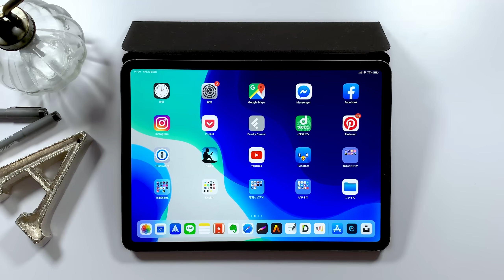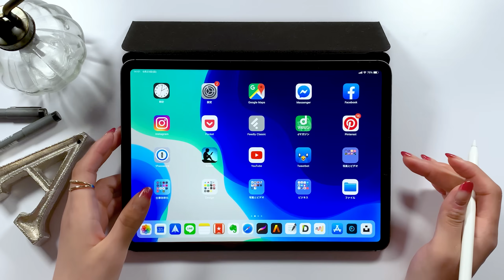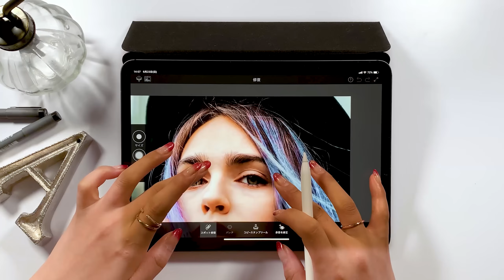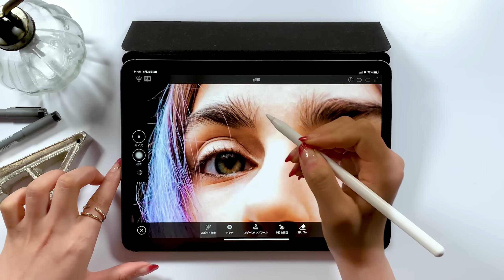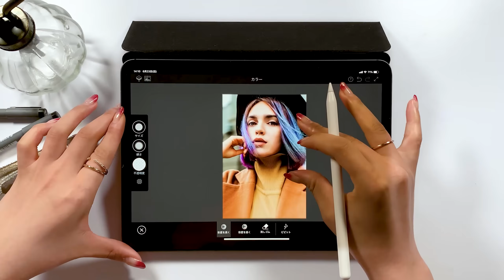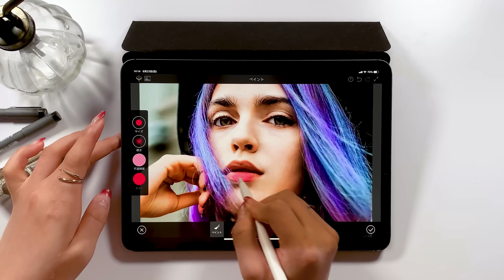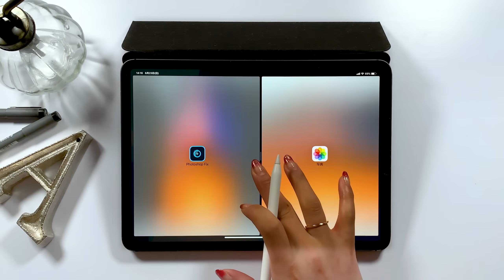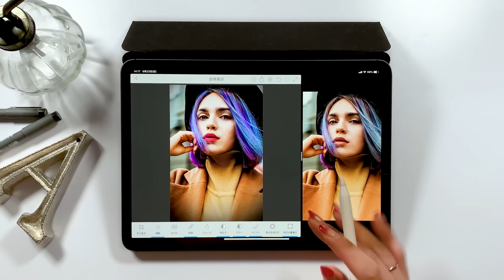iPadで顔を整形する方法。Photoshop Fix (※閲覧注意)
飲み会に使えます。

毎日更新!!

▼Music
Andrew Applepie

▼使用ツール
・iPad Pro 2018 / 11inch 1TB celler model
・Apple Pencil

+ソフトウエア:
Adobe Audition /
Adobe After Effects /
Adobe Photoshop /
Adobe XD /

+撮影機器
▼カメラ- iPhone XS